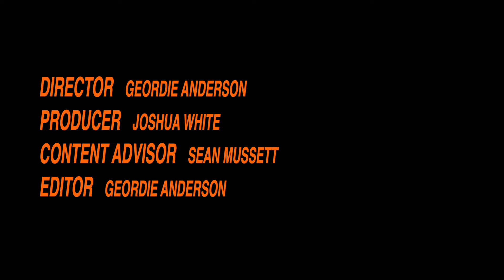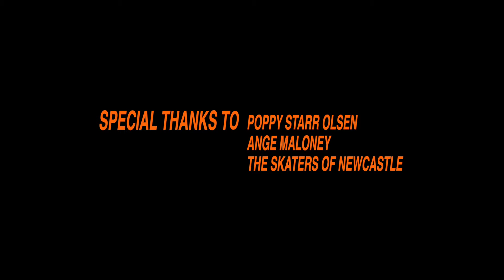1979: EARLY AUSTRALIAN SKATEBOARDING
A mini-documentary about Robert "Wedge" Francis, the Pymble Pool era, and early Australian skateboarding.